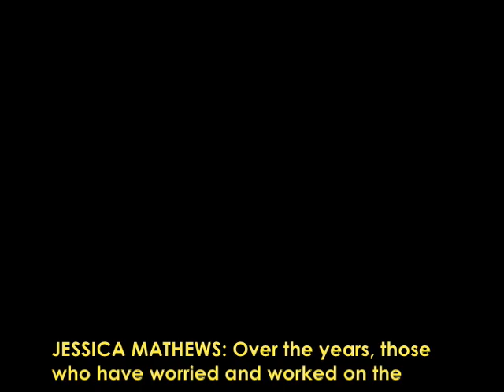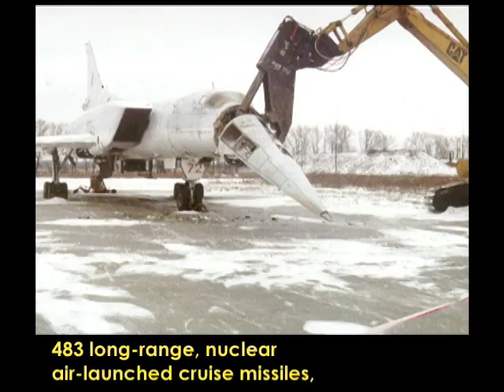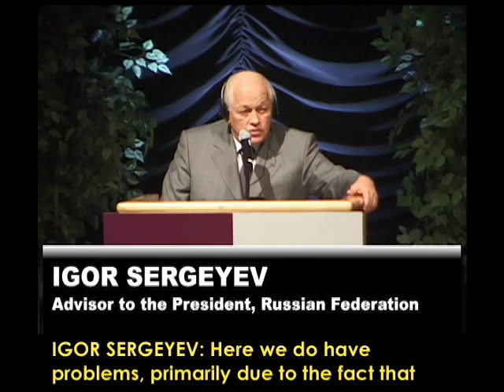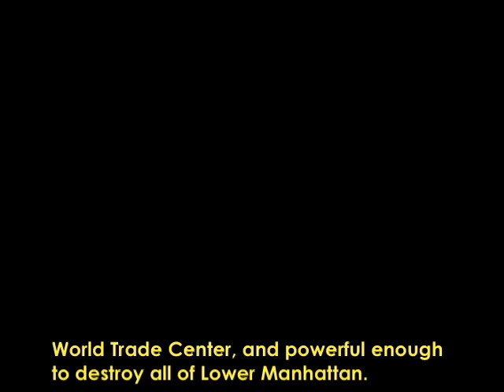CAPTIONED Proliferation 2001 #2 of 6: CTR in Russia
Bronze Award, New Media-Interactive, 2002 Houston International Film & Video Festival

"Proliferation 2001: New Leaders, New Directions" CD-ROM
Highlights of the 2001 Carnegie International Nonproliferation Conference
June 18-19, 2001 - Washington, DC

Part 2 of 6: Cooperative Threat Reduction in Russia

Featured speakers:

Jessica Mathews
U.S. Sen. Richard Lugar
Charles B. Curtis
U.S. Sen. Joseph Biden
Marshal Igor Sergeyev

Recorded, written, edited, and produced by Jon Lottman for the Carnegie Endowment.